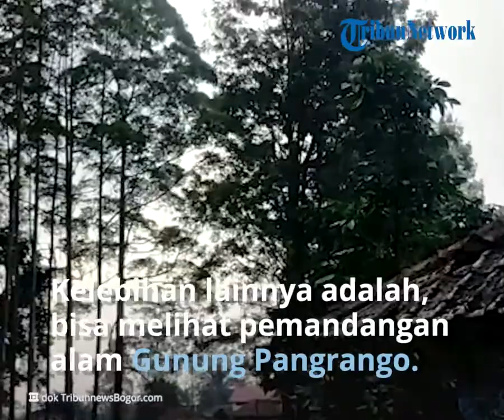Tea Bridge Tempat Wisata Baru di Bogor, Serunya Menjelajah Kebun Teh Lewat Jembatan Kayu Unik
TRIBUN-VIDEO.COM - Terdapat obyek wisata Puncak Bogor terbaru, yakni Tea Bridge yang berada di kawasan Agrowisata Gunung Mas. Sesuai namanya, daya tarik Tea Brigde Gunung Mas ini adalah jembatan kayu yang berada di tengah hamparan kebun teh.

Tea Brigde Gunung Mas dikelola langsung oleh Agrowisata Nusantara 8 (N8) yang merupakan unit bisnis di bawah PT Perkebunan Nusantara (PTPN) VIII.

Marketing Communication Agrowisata Nusantara 8 (N8) Alam, menjelaskan wisatawan yang berkunjung ke Tea Bridge Gunung Mas dapat menjelajahi area kebun teh melalui jembatan kayu sepanjang kurang lebih 260 meter.

“Untuk di kawasan Puncak, saya rasa ini satu-satunya bridge yang berdasarkan konsep pariwisata alam, dengan jembatan sebagai sarana untuk menjelajahi perkebunan teh yang memiliki pemandangan alami,” ujarnya saat dihubungi Kompas.com, Senin (12/7/2022).

Kelebihan lainnya adalah, pengunjung dapat melihat langsung pemandangan Gunung Pangrango dari lokasi Tea Bridge Gunung Mas. Berada di ketinggian sekitar 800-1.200 mdpl, obyek wisata ini memiliki udara segar khas pegunungan dengan suhu rata-rata 12-22 derajat celcius.

Wisatawan bisa berfoto dengan latar belakang kebun teh hijau serta Gunung Pangrango.

“Kalau ingin hasil foto maksimal, kami juga ada untuk petugas di sana, kami siapkan dua orang yang membawa kamera DSLR, dengan hanya membayar Rp 5.000 saja, hasil fotonya langsung bisa ditransfer ke handphone pengunjung,” terang Alam.

Meskipun baru resmi dibuka pada Mei 2022 lalu, Alam mengungkapkan wisatawan sangat antusias. Bahkan, jumlah kunjungan wisatawan mencapai 1.000 orang pada weekday dan 1.300 orang di weekend, di mana mayoritas pengunjung berasal dari area Jabodetabek.

Demi faktor kenyamanan, maka jumlah pengunjung di atas Tea Bridge dibatasi 200-250 orang, dengan sistem antrean.

“Tidak ada betasan waktu di atas jembatan, tapi ketika antre kami gunakan sistem first in, first out. Jadi, yang sudah lama disarankan keluar dahulu,” jelasnya.

Jika kamu ingin berkunjung, obyek wisata ini buka setiap hari mulai pukul 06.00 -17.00 WIB. Sementara itu, harga tiket masuk gerbang kawasan Agrowisata Gunung Mas adalah Rp 15.500 per orang dan tiket terusan Tea Bridge Rp 10.000 per orang.